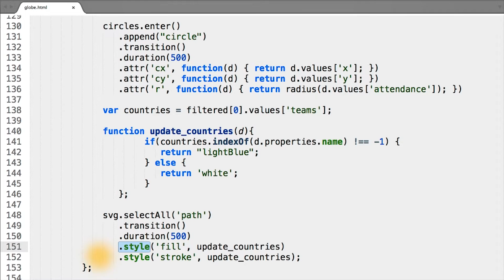Smoothing the Animation with Transitions - Data Visualization and D3.js